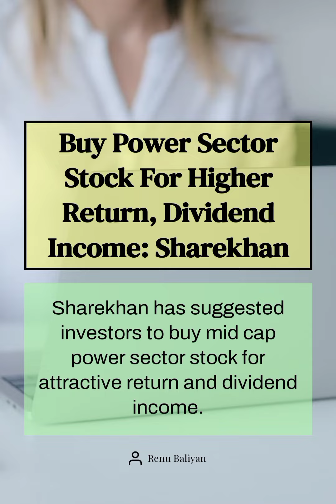share kar suggest invest power stock